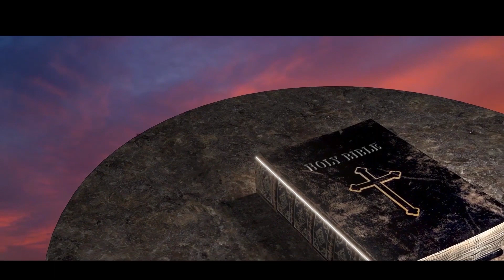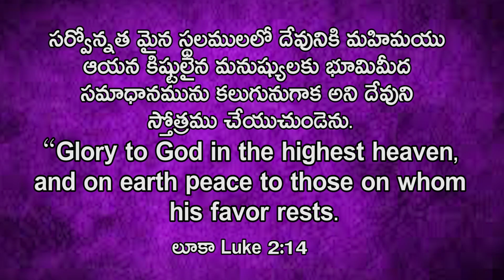దేవుని వాక్కు | Word of God | Sis.Deepika Santosh | Lord's House Telugu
Account Name: M. MANI DEEPIKA
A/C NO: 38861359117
IFSC CODE: SBIN0020435

ICICI Bank
Account Name : B. SANTOSH SINGH
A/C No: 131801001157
IFSC Code :ICIC0001318